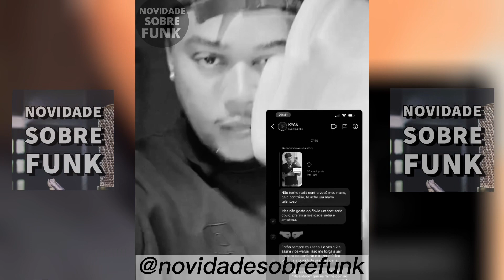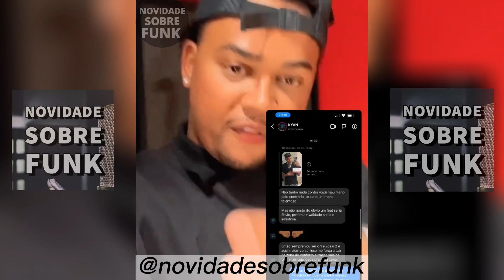MAJOR RD MANDA RECADO PRO KYAN 😱 *não é a primeira vez que você vem querer TRETA* 🤬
Se você é o novo por aqui, e deseja ficar por dentro das últimas notícias do funk, eu te convido a fazer parte da nossa comunidade, clicando em se inscrever e deixando o 👍 para fortalecer o nosso trampo!

Não Somos proprietários dos materiais de vídeo e todos os créditos pertencem a proprietários respeitosos. Em caso de questões de Direitos Autorais, entre em contato conosco no nosso ➡️instagram: @novidadesobrefunk ⬅️imediato para obter mais Créditos ou Excluir o Vídeo ❌

De Acordo Com a Seção 107 da Lei de Direitos Autorais de 1976, a Permissão é feita para "Uso Justo" para fins como crítica, Comentário, Reportagem, ensino, Bolsa de Estudos e Pesquisa. O Uso Justo é um Uso Permitido Pela Lei de Direitos Autorais que, de outra forma, Poderia ser uma Violação."